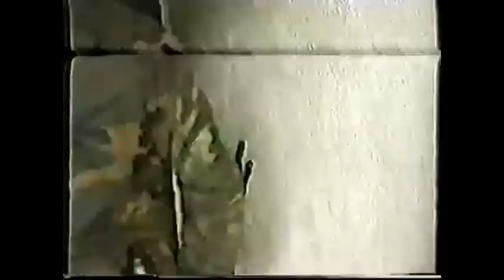Bosnia Fighting 1995